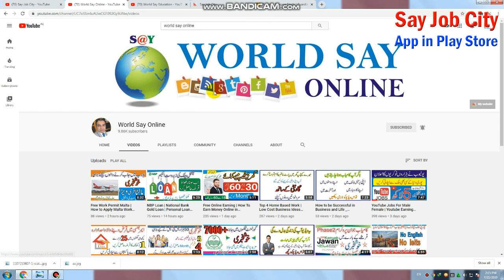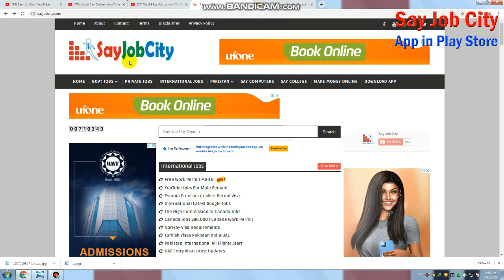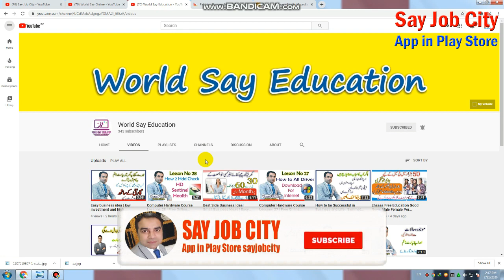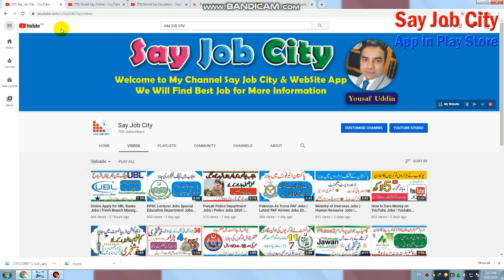Pakistan Rangers New 1650 Jobs Vacancies | Pakistan Ranger Sub Inspector Jobs Male Female 2020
See All Details Of Pak Rangers Jobs 2020, Pakistan Rangers Advertisement. Pakistan Rangers  the modern-day vacant positions for you to be recruited on a permanent foundation. Packaging announce on july The applicants who have the ability to methodology the favored standards rectangular degree suggested the usage of via following the given guidelines. Candidates should have the qualifications of ( Middle/ Matric/ Intermediate ).

Pakistan Air Force PAF Jobs | Latest PAF Airmen Jobs 2020 | PAF Jobs Online Apply for All Pakistan

How to Earn Money on YouTube Jobs | Youtube Make Money Online Apply Jobs For Male Female All Country

Punjab Land Record Authority Jobs | Govt Latest Land Record PPSC Jobs for Male Female Online Apply

pakistan coast guard jobs
ranger jobs 2020 pakistan ranger pakistan lahore
pakistan rangers sindh jobs 2020
pakistan rangers jobs 2020
pakistan rangers salary
pakistan rangers ranks and salary
punjab rangers jobs
pak rangers jobs sub inspector
pakistan rangers jobs 2020 karachi
rangers sub inspector written test
sindh rangers jobs 2020 karachi
pak rangers jobs 2019 sub inspector
pakistan rangers punjab jobs 2020
sindh rangers jobs 2019 karachi
rangers jobs 2020 online apply
Pakistan Rangers New Jobs Vacancies